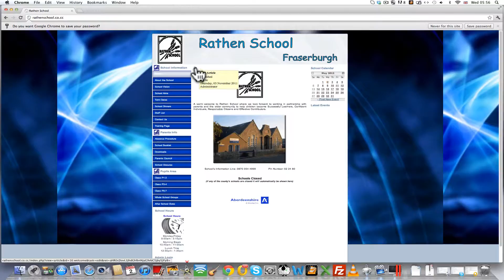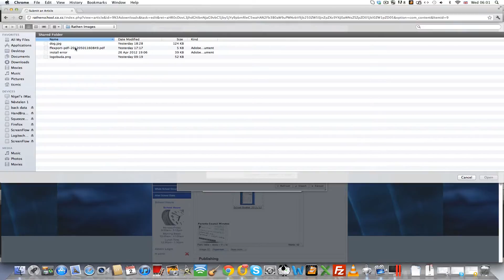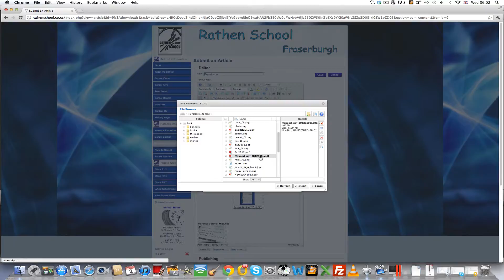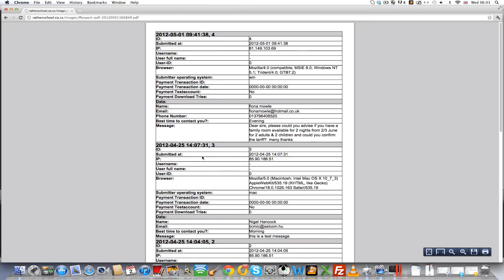Uploading and Linking a New Newsletter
Newsletter Upload